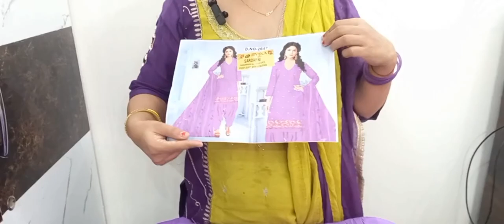insta 👇 order now